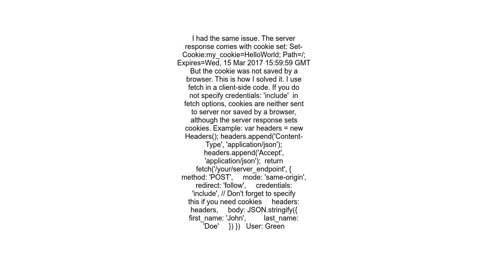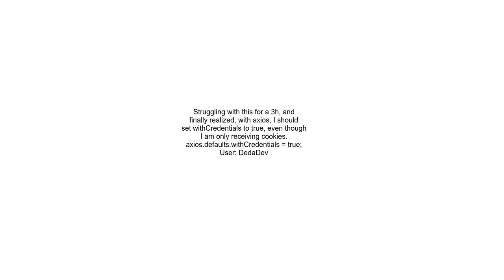Express doesn&#39;t set a cookie